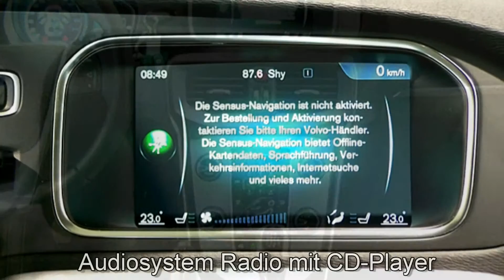Volvo V40 D3 Ocean Race 181147 BLACK SAPPHIRE 2014 "AUTOHAUS S&K NEU WULMSTORF"